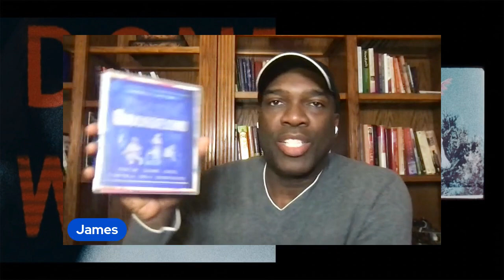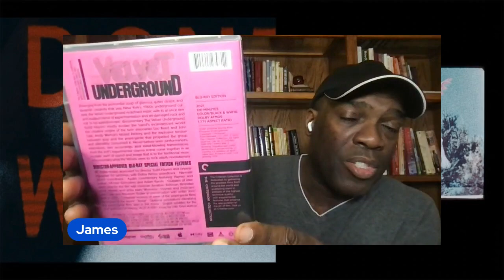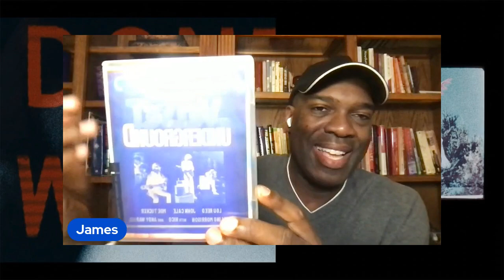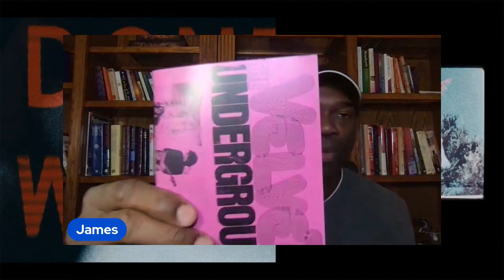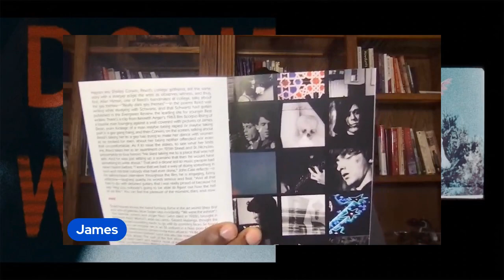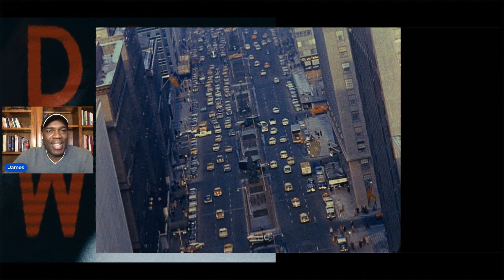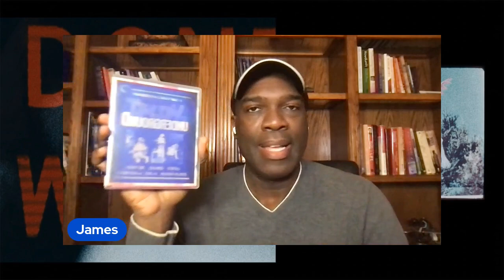The Velvet Underground Criterion Collection Blu-Ray Review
I share my thoughts on the 2021 Todd Haynes film, The Velvet Underground, a music documentary chronicling the rise of the rock group The Velvets in the mid-1960s New York City music scene.  This documentary looks and sounds great and is a fantastic edition from the Criterion Collection.

Send mail to:
James Merritt